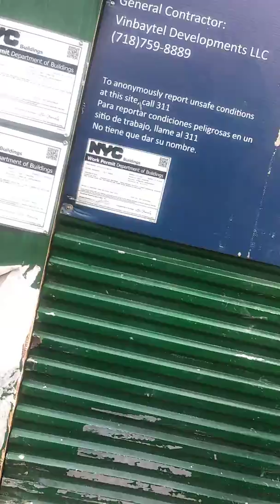New York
I fell on some steel construction guys used as a temporary side walk they placed blame on MTA Tommorrow I'm confronting property owners in a civil way.